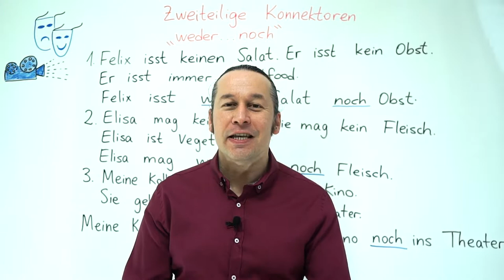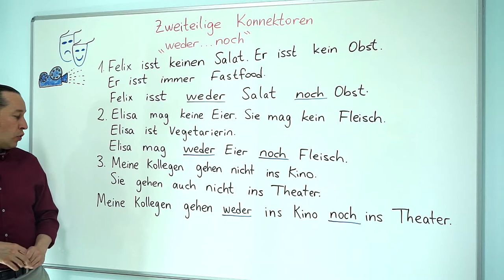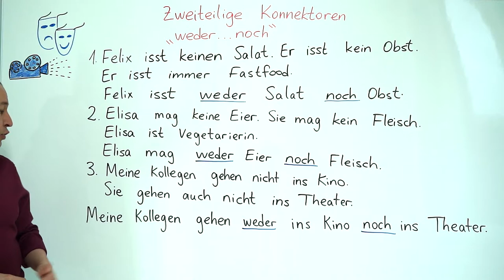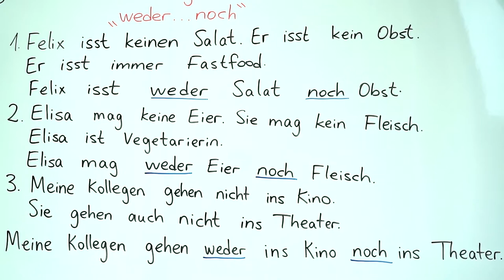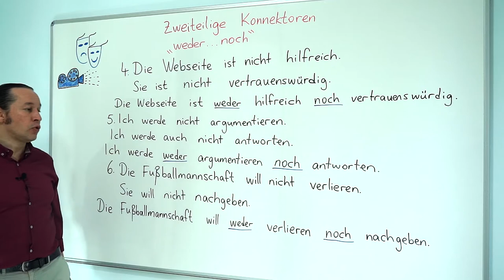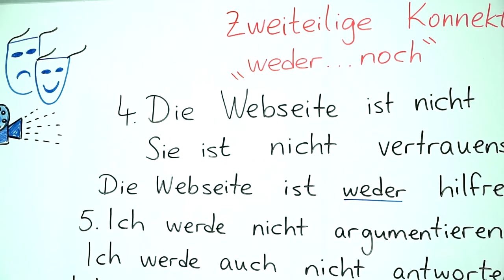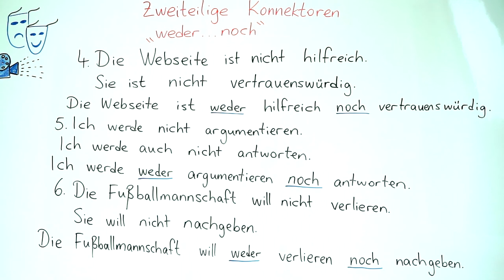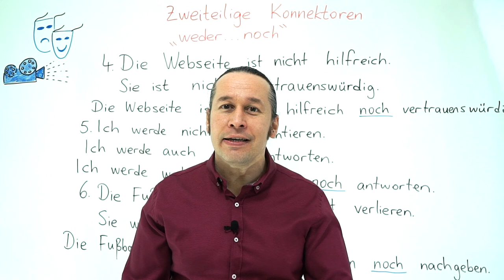Almanca B2 INTENSIV Ders - 1 Zweiteilige Konnektoren - " weder ... noch "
Almanca öğreniyorum diyen herkese merhaba. Bu Almanca Kolay dersimizde, Almanca B2 temel seviye bilgilerimizi pekiştireceğimiz ve ilgili Almanca B2 seviyesi konularında derinleşeceğimiz yeni Almanca ders videoları serimizin ilk dersi ile karşınızdayız.
Almanca B2 INTENSIV ders videolarımız ile daha önceki "Almanca B2 Seviyesi Almanca Öğrenme ve Almanca Ders Videoları - Almanca Orta İleri Seviye"
öğrendiğimiz konuları daha derinlemesine ele alacağız, bilgilerimizi pekiştireceğiz ve Almanca diline olan hakimiyetimizi arttıracağız.

Bu Almanca Kolay dersimizde "Zweiteilige Konnektoren " weder ... noch " kkonusunu daha detaylı ve derinlemesine öğrenmeye devam ederek yeni Almanca örneklerle birlikte daha önce öğrendiklerimizi pekiştiriyoruz. Kolay gelsin, başarılar.